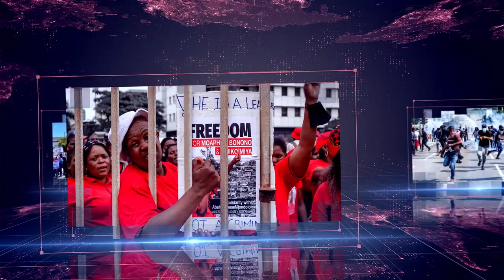Daily Debrief: Peruvian protesters brave repression and more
- Protests continue in Peru demanding elections and resignation of the government
- As Australian Open concludes, Novak Djokovic cements his claim to GOAT
- ICC resumes investigation into drug war during Duterte regime in Philippines.